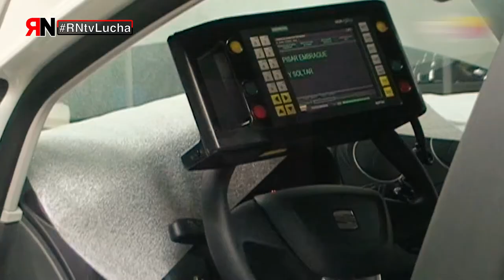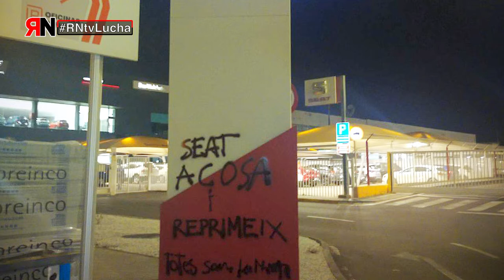RNtvLucha Seat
Montse Sánchez, trabajadora de SEAT, ha sido sancionada con sesenta días de suspensión de  empleo y sueldo como represalia por realizar su actividad sindical en defensa de los derechos de las trabajadoras y trabajadores de SEAT en materia de igualdad.